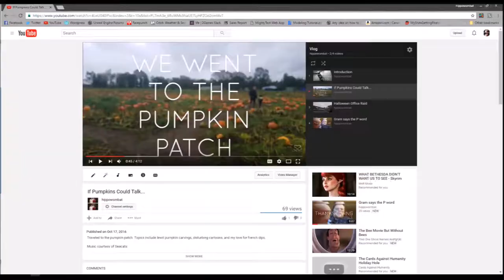Snow Day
We went looking for snow. Topics include rotting pumpkins, bucket shitters and my love for fried ham.